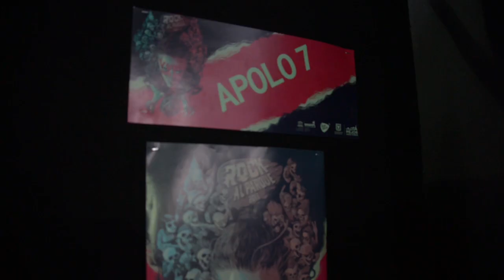Apolo 7 - Rock al Parque 2018 (Promo Video)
Video promo con la presentación de Apolo 7 en el Festival Rock al Parque (Agosto 19 del 2018)